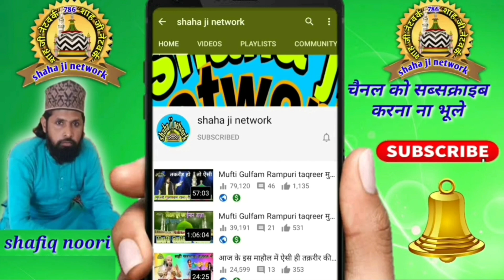sajjaad nizami ki yaad aa gaye ✔ hamid raza barelvi naat✔sajjaad nizami naat sharif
title:
artist:

director: taufik noori
audio Engineer: taufik noori
video Editor: taufik noori
produced by: taufik noori
label: shaha ji network

cover topic

sajjad nizami aise gaye ki sabko rula kar chale gaye,
sajjad nizami ka taqreer,
sajjad nizami asad iqbal,
sajjad nizami ki naat a paak

sajjad-nizami-naat